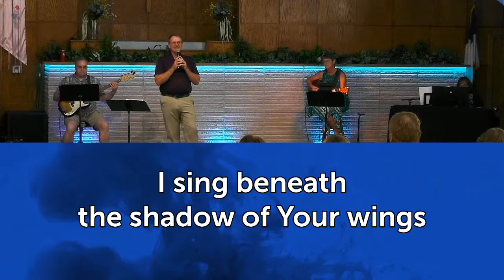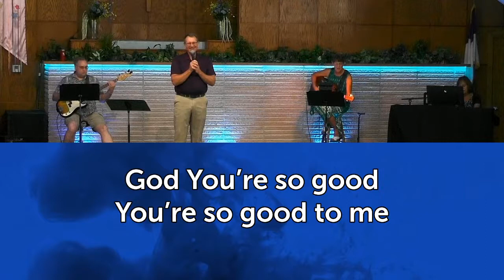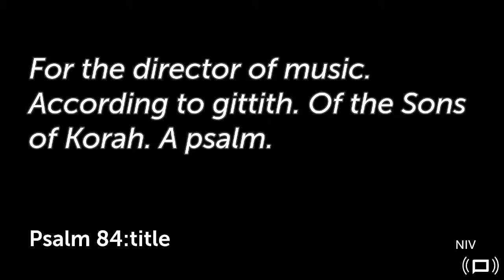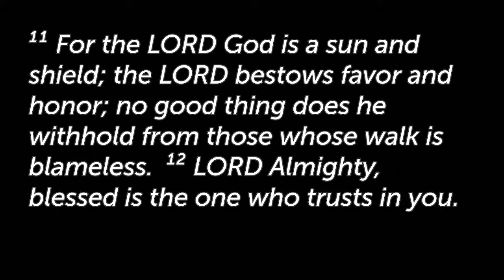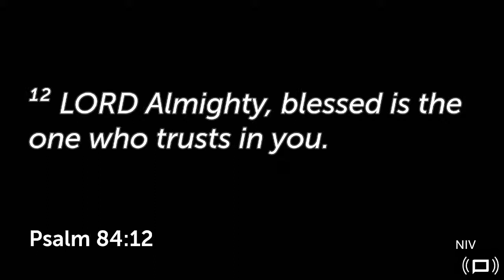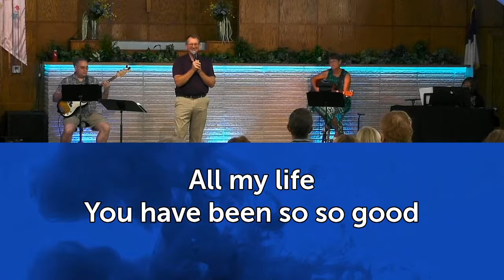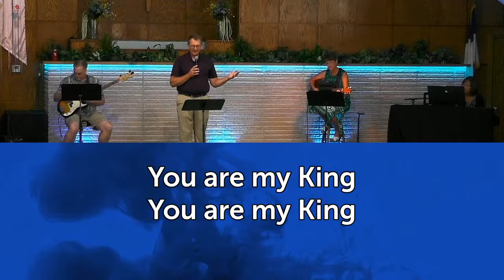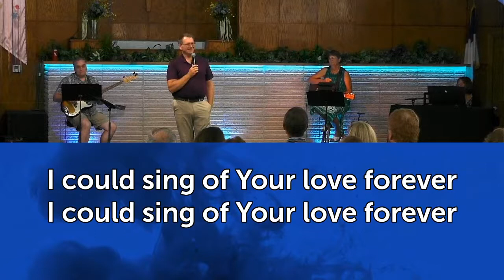A Great Place to Be - Summer of Psalms - 8/15/2021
CCLI#197510
CCLI Streaming
Music Performance license # 10360